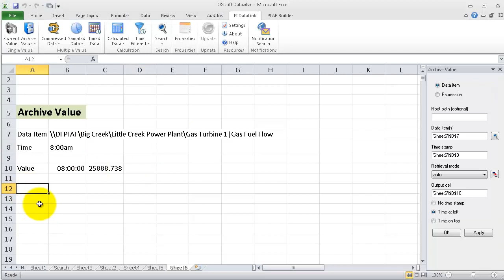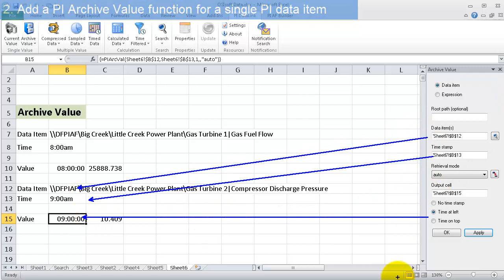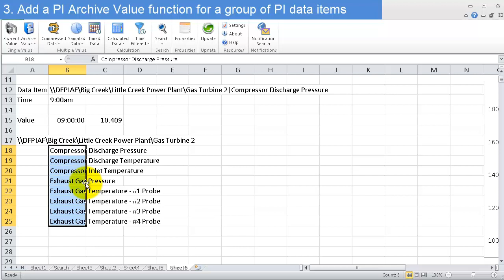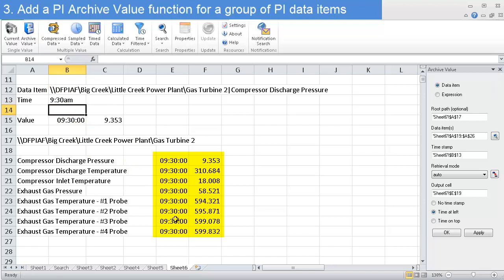OSIsoft: Get historical PI Data with the PI Archive Value function (PI DL 2013 Excel Add-in)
0:02 1. What is the PI Archive Value function?
0:31 2. Add a PI Archive Value function for a single PI data item
1:41 3. Add a PI Archive Value function for a group of PI data items

'Retrieval Mode' is covered in more detail here:
OSIsoft: PI Data Interpolation and Retrieval Modes in PI DataLink (PI DL 2013 Excel Add-in)